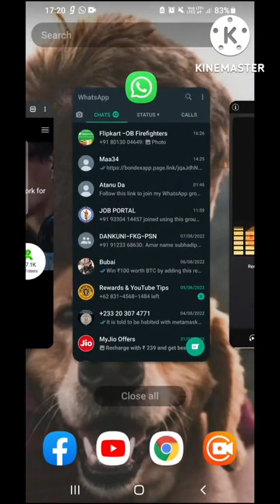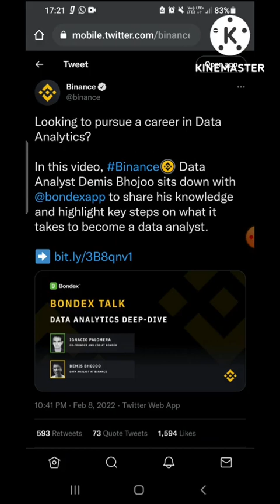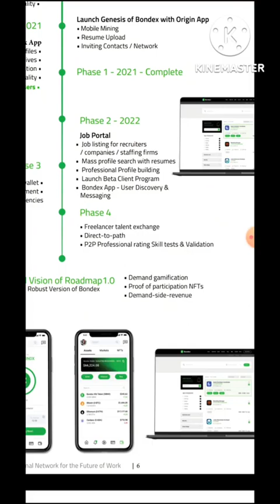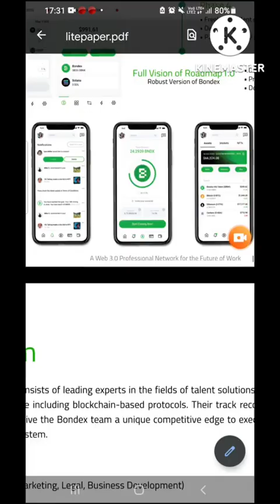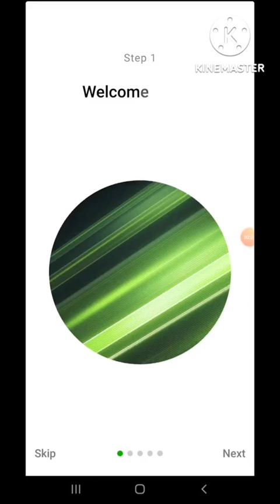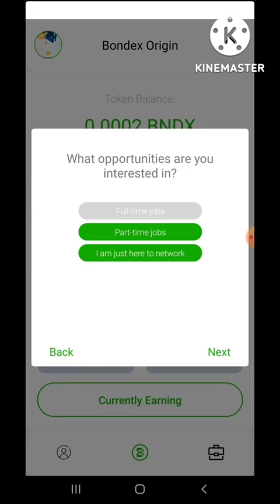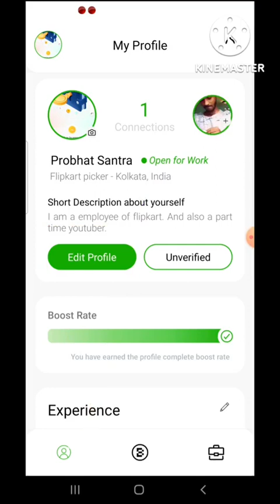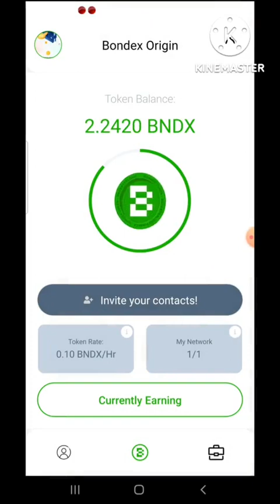Bondex Mining. Binance promoted Bondex mining project.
New web 3.0 based bondex Mining project promoted by binance.